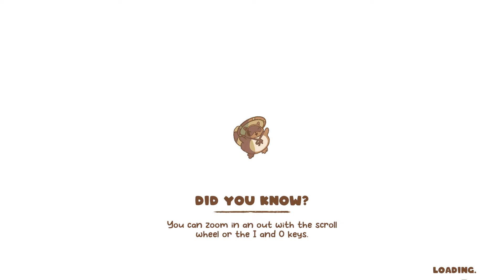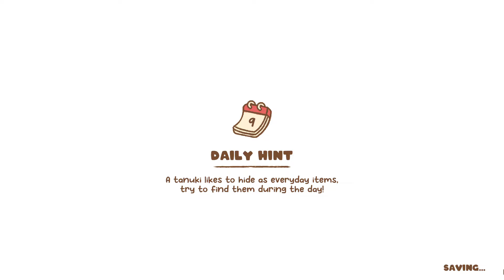Let's play Minami Lane!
I tried playing the game and it is so cute! I love Japanese theme games and this is really really good.

In this game, we will build your own street in this tiny cozy, casual management sim. We will build homes to add villagers to your street, then improve their happiness by beautifying every inch and building a variety of shops & attractions! These include ramen shops, boba cafes, bookstores, and more, each with unique inventories and effects.

On this Youtube Channel, I narrate game storylines exclusive to this channel.